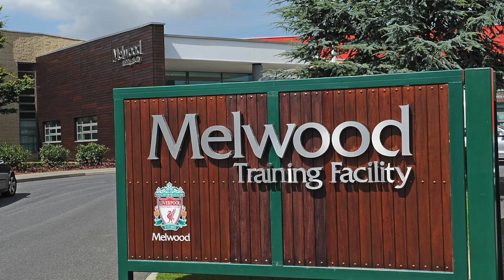LA ÚLTIMA HORA DEL LIVERPOOL: Noticias, información y rumores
- Noticias, información y rumores del día en el Liverpool FC. Pero hay que tener claro que la crisis mundial es muy probable que afecte al futuro financiero de los equipos y del Liverpool, por lo que es probable que no haya fichajes de alto calibre.
- Durante el día de hoy han surgido los nombres de Houssem Aouar del Olympique de Lyon (según l'Equipe), Thomas Partey del Atlético de Madrid, Ralf Rangnick y Timo Werner del RB Leipzig, Leandro Cabrera del RCD Espanyol para suplir la probable salida de Dejan Lovren (según Liverpool Echo), Dan-Axel Zagadou del Borussia Dortmund, Tanguy Kouassi del PSG y Zou Feddal del Real Betis. También el tema Mbappe2020 de Kylian Mbappé, del PSG, relacionado con el Liverpool, según Le10Sport, diciendo que se siente "halagado" por el interés de Jürgen Klopp. Recordando también el rumor que dijeron de que Klopp llamó al entorno del francés para conocer su postura.
- También las palabras de Gary Neville, ex del Manchester United, sobre Trent Alexander-Arnold (lateral del Liverpool Football Club) y Aaron Wan-Bissaka, ex del Crystal Palace y actual del Manchester United, comparándolo con Cafú, eterno capitán de la selección de Brasil.
- También que el Gobierno Británico de Boris Johnson dando luz verde al Project Restart de la Premier League para que se reanude la liga inglesa de fútbol profesional a partir del 1 de junio. Brighton, West Ham, Watford, Bournemouth, Aston Villa y Norwich mostraron su disconformidad sobre retomar la competición, pero sobre todo acerca de jugar en estadios neutrales. Por otro lado la FA ha comunicado a la Premier League que NO permitirá que NO haya descensos o que se cancele la temporada y ha recomendado a los clubs que vayan pensando en cómo se decidirá la clasificación si finalmente no se puede seguir con la temporada.
- En otro sentido, para terminar, el fisioterapeuta del Liverpool,  José Luis Parada,  habló para el Partidazo de la COPE sobre el estado y mantenimiento de Melwood durante este proceso de desescalada.